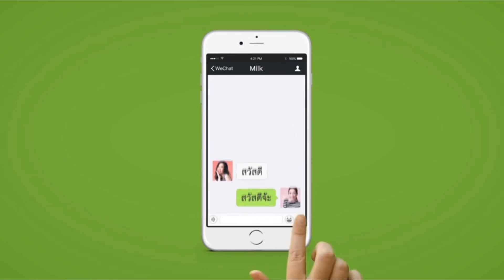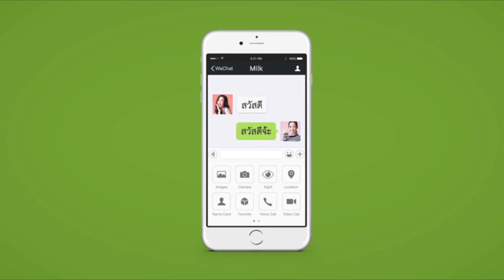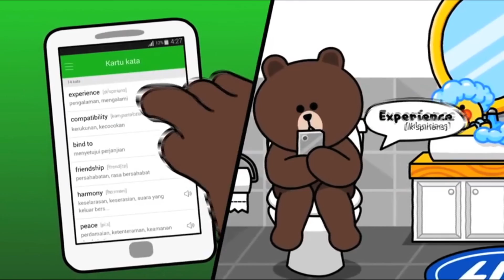MCOT DOT NET Ep.303 Smart phone ทำงานและเรื่องส่วนตัว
9 เมษายน 2558 : Smart phone ทำงานและเรื่องส่วนตัว